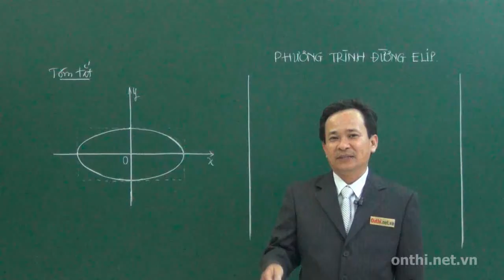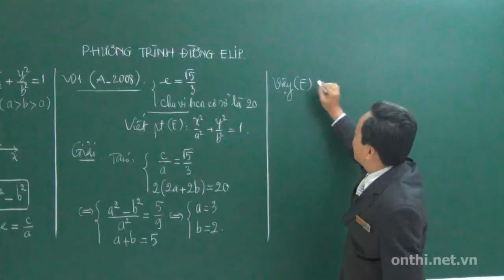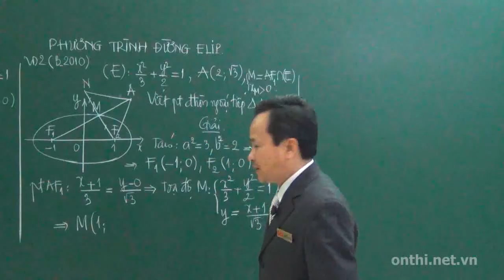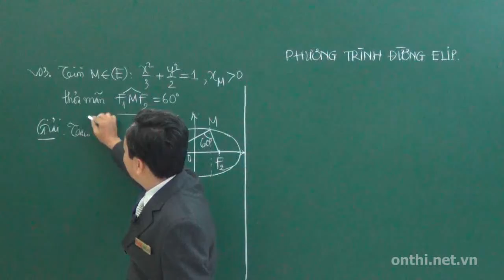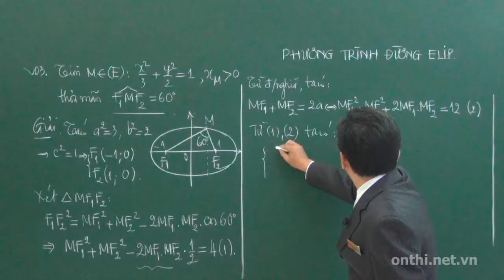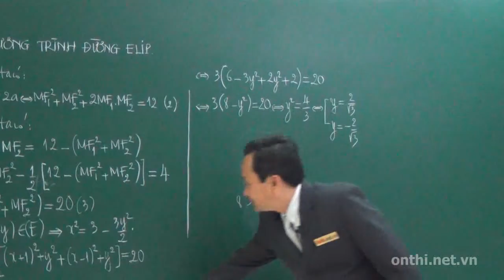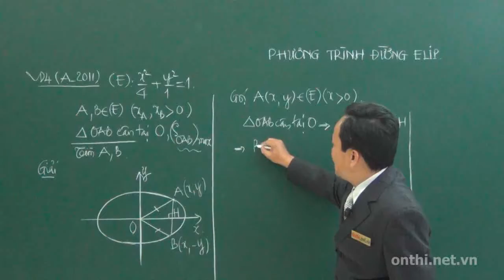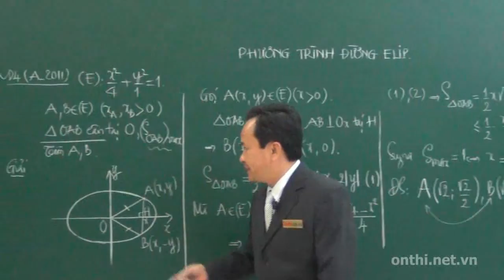Phương trình đường tròn Elip